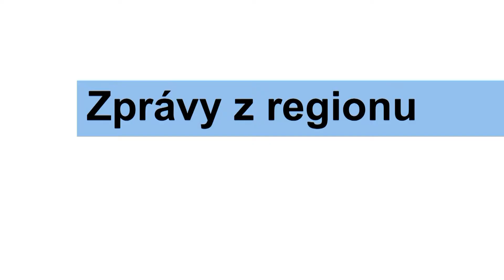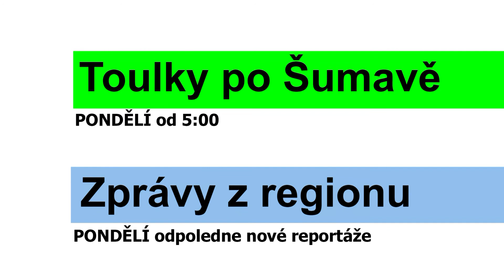Program vysílání televize FILMpro 3.- 9.10. 2016